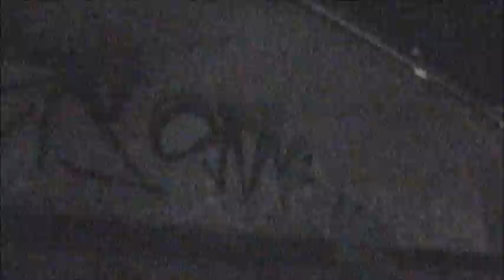Craver & Aper - Montreal - Stompdown Killaz